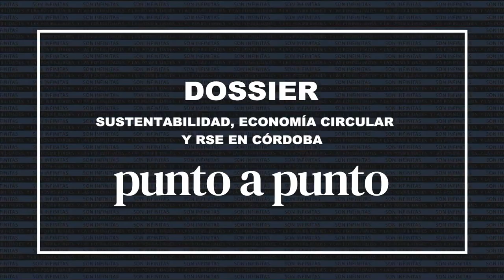Enzo Cravero - Ente BioCórdoba (Presidente)